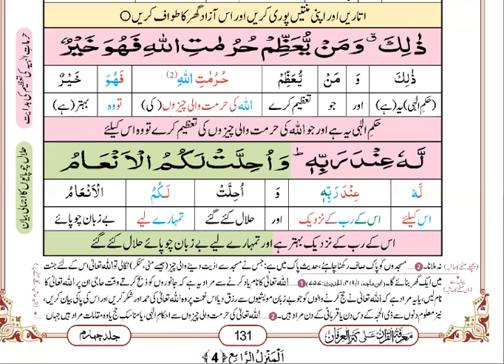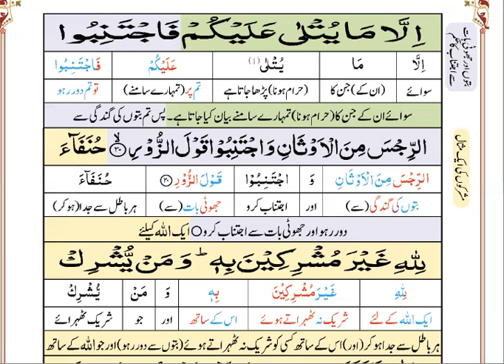Surah Al Hajj Ayat 19 to 31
Translation and Tafseer of Surah Hajj